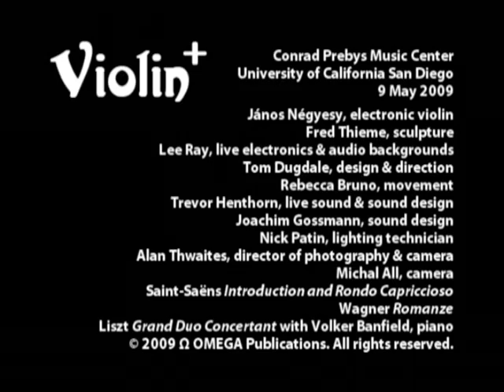Violin+ (part 2)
Conrad Prebys Music Center
University of California San Diego
9 May 2009
János Négyesy, electronic violin
Fred Thieme, sculpture
Lee Ray, live electronics & audio backgrounds
Tom Dugdale, design & direction
Rebecca Bruno, movement
Trevor Henthorn, live sound & sound design
Joachim Gossmann, sound design
Nick Patin, lighting technician
Alan Thwaites, director of photography & camera
Michal All, camera